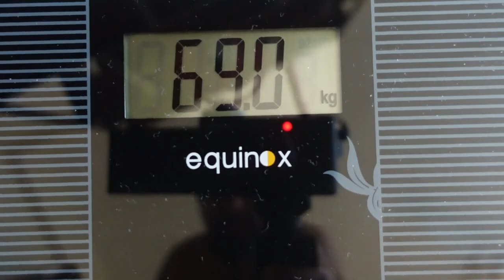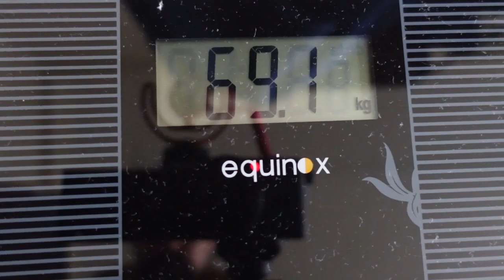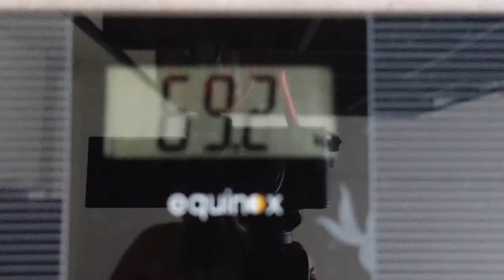Week 16 - The Food Montage & answering YOUR questions!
Welcome to another episode of my unimpressive weight loss transformation and this is episode 16. I've been on this journey now for 4 months almost. I hope you've enjoyed the series.